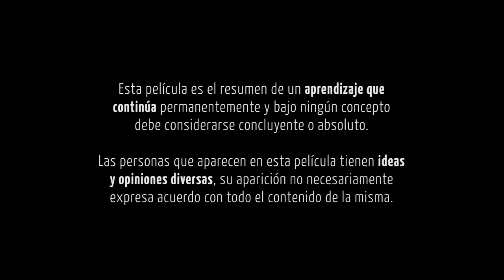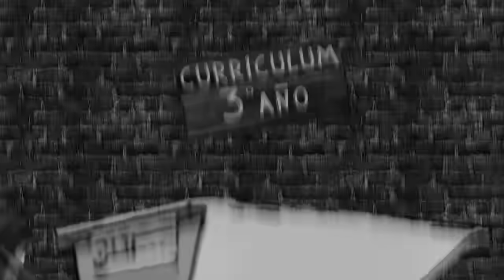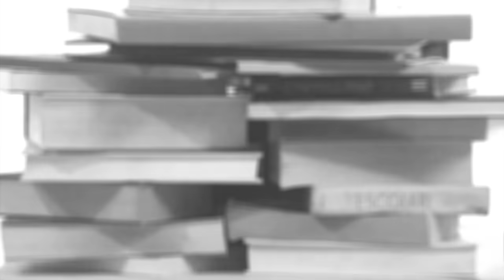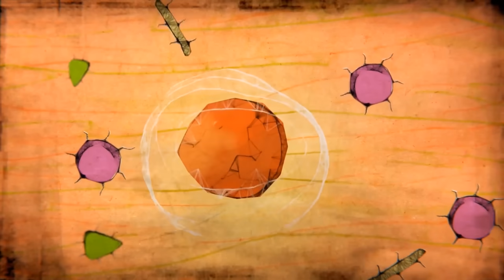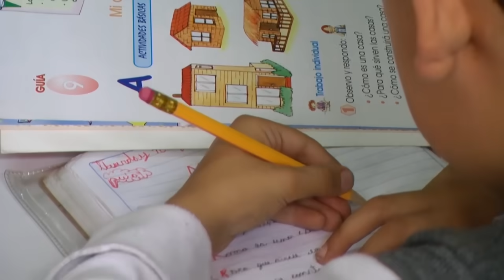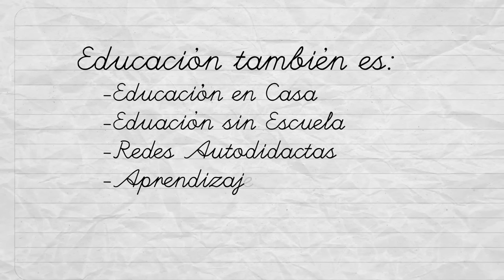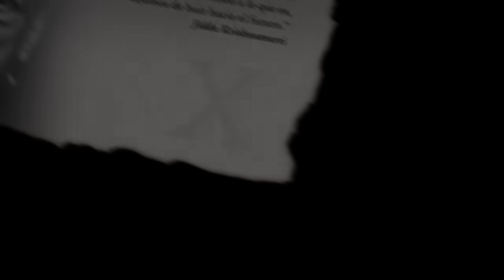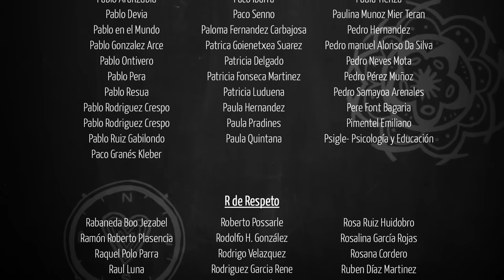La Educación Prohibida - Película Completa HD Oficial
Hoy seguimos trabajando en investigación y formación para adultos en el proyecto Desaprender y llevando a la práctica las ideas del documental en el Proyecto C (Espacio educativo en Buenos Aires

Seguinos en Instagram: @EdProhibida

"La Educación Prohibida", Estreno Mundial 13 de Agosto del 2012

Se permite y alienta la copia, modificación, adaptación, traducción y exhibición pública de esta película, siempre que no existan fines de lucro y se mantengan estas mismas condiciones. Copyleft 2012. La cultura se protege compartiéndola.

Licencia: Creative Commons Atribución-NoComercial-CompartirIgual 3.0

Sinopsis:
La escuela ha cumplido ya más de 200 años de existencia y es aun considerada la principal forma de acceso a la educación. Hoy en día, la escuela y la educación son conceptos ampliamente discutidos en foros académicos, políticas públicas, instituciones educativas, medios de comunicación y espacios de la sociedad civil. Desde su origen, la institución escolar ha estado caracterizada por estructuras y prácticas que hoy se consideran mayormente obsoletas y anacrónicas. Decimos que no acompañan las necesidades del Siglo XXI. Su principal falencia se encuentra en un diseño que no considera la naturaleza del aprendizaje, la libertad de elección o la importancia que tienen el amor y los vínculos humanos en el desarrollo individual y colectivo.

A partir de estas reflexiones críticas han surgido, a lo largo de los años, propuestas y prácticas que pensaron y piensan la educación de una forma diferente. "La Educación Prohibida" es una película documental que propone recuperar muchas de ellas, explorar sus ideas y visibilizar aquellas experiencias que se han atrevido a cambiar las estructuras del modelo educativo de la escuela tradicional.

Más de 90 entrevistas a educadores, académicos, profesionales, autores, madres y padres; un recorrido por 8 países de Iberoamérica pasando por 45 experiencias educativas no convencionales; más de 25.000 seguidores en las redes sociales antes de su estreno y un total de 704 coproductores que participaron en su financiación colectiva, convirtieron a "La Educación Prohibida" en un fenómeno único. Un proyecto totalmente independiente de una magnitud inédita, que da cuenta de la necesidad latente del crecimiento y surgimiento de nuevas formas de educación.